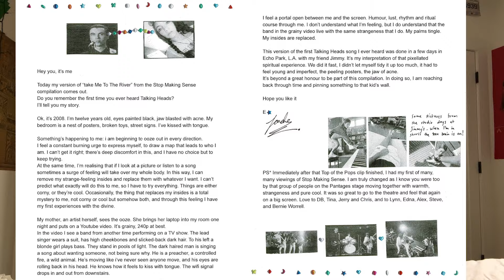BRAND NEW LORDE - Take Me to the River REACTION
Lorde's got a new cover track out called "Take Me to the River," originally from Al Green and then covered by Talking Heads. So it's a cover of a cover. This will all be on the test.

Lorde was interviewed alongside David Byrne of Talking Heads for Rolling Stone months ago and revealed to him that Take Me to the River was one of the first songs she heard from the band and was incredibly influential to her. Ever since the A24 tribute album "Stop Making Sense" was announced alongside Lorde's involvement in the project, it was speculated that this song would be the one she would be covering. And now we're here.

What did you think of the track? Do you think this sound will influence Lorde's new album at all? Enjoy the reaction.